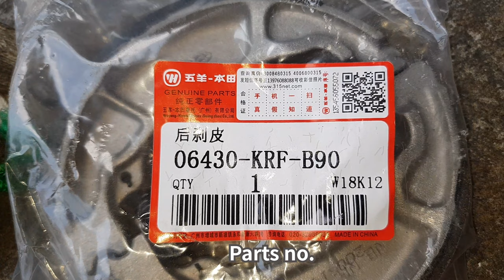Motorcycle Rear Wheel Brake Lining Replacement (Honda Scr110 Scooter)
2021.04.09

(Honda Scr110 Scooter)
Today is a video of how to replace the brake lining.
All scooters will be replaced similarly.
It's gonna be a little different.

The brake lining is fully functional, and when the replacement time approaches...
I added a detailed explanation of how to check.

A big thank you to everyone who has shared our videos on social media and community gatherings. It helps a lot.

1. Motorcycle Repair
2. Motorcycle Maintenance
3. Motorcycle know-how
4. Motorcycle Information
5. Types of motorcycles
6. Motorcycle Accident
7. Motorcycle Recommendations
8. Delivery motorcycle